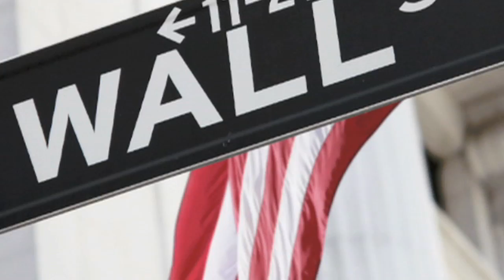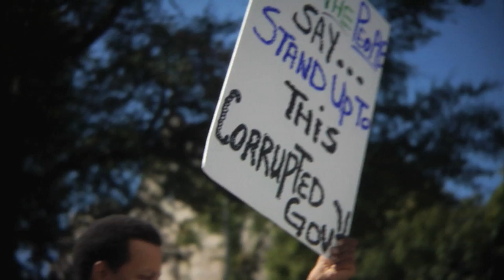JEREMY HOOP - RISE UP (from Tea Party Movie)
AVAILABLE FOR DOWNLOAD on ITUNES & AMAZON or for highest quality download

Find Jeremy on Facebook, Twitter, and Myspace

"RISE UP" LYRICS:

"I regard myself as a soldier...a soldier of peace." - Ghandi

Rise Up
"We hold these truths to be self-evident, that all men are created equal. They are endowed by their creator with certain unalienable rights. That among these are life, liberty...the pursuit of happiness." - The Declaration of Independence

Lookin' at millions under a circus tent
Watchin' a jackass chase a dumb pachyderm
Oh what a show!
Tappin' on any shoulder that I can find
Of anyone on there who might change their mind
To the real world outside with those pirate ships
The drunken sailors with dirty lips
That rule the night
Shoutin' don't be afraid of those wicked men
There's more of us than there are of them
Come join the fight!

Rise up and be counted
Take your part in the solution
Linking arm in arm, to arms, to arms
Lower your guns and raise your voices
Join the peaceful revolution
Shout I'm mad as hell

Ride with me from Boston to Phili to LA
With reason come marching
With knowledge come drumming
Let everyone hear you
Each soul that is near you
The British are coming! the British are coming!

We built a house of sticks a hall of parlor tricks
But we blame it all on our politics
Truth is the cancer ain't just in the head
Half the body's nearly dead
We're all to blame
Time to pledge no more standing on one thin leg
Lack of principle's a powder-keg
And we can't wait
If we just say what we mean mean what we say
Take back the power we gave away

Linking arm in arm with words as arms
Have you an ear to hear, an eye that sees us
We come in the Spirit of Martin, of Ghandi, of Jesus
Holding fast to the words with the power that frees us
Rise up. Make your choices
Choose the peaceful revolution
Sell what you have to sell so the devil can tell
Then let them raise their hell

Special shout out to KRISTA BRANCH. I AM AMERICA and REMEMBER WHO WE ARE, great songs!